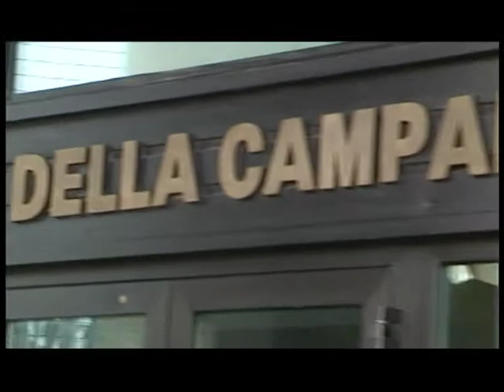Taccuino politico della Campania del 25 settembre 2012